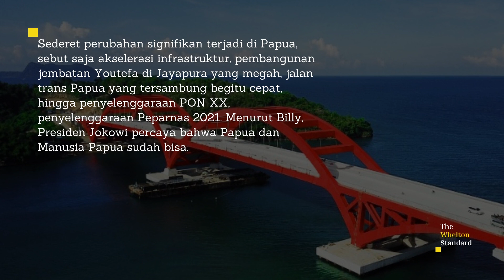Pemerintah Berkomitmen Membangun Papua